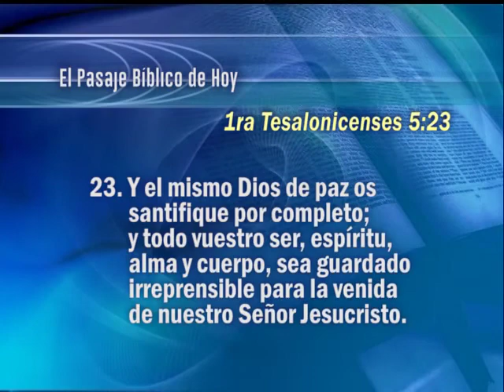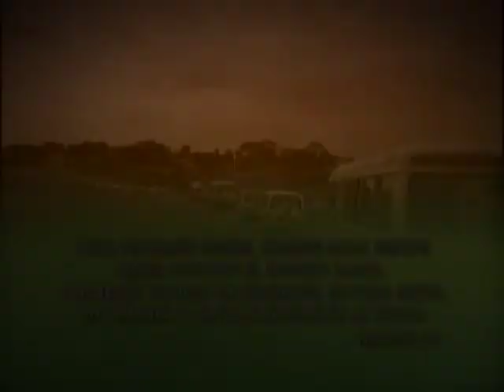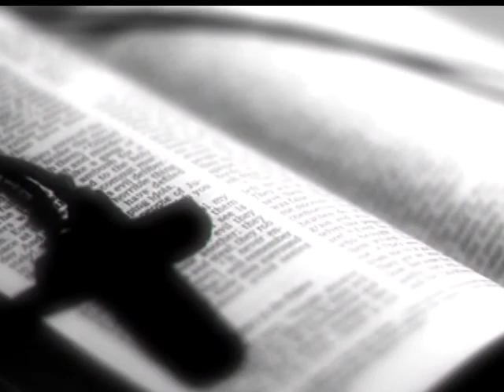04. Espíritu, Alma y Cuerpo | GCNTV Colombia - Dr. Jaerock Lee - Manmin Church